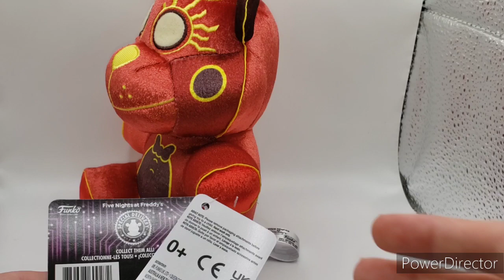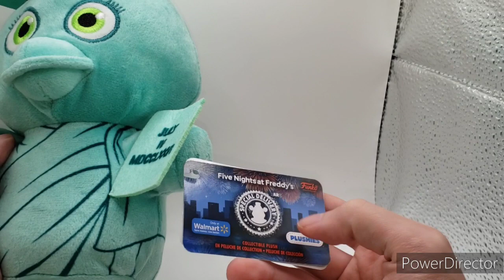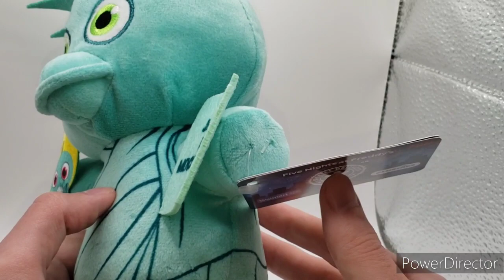Funko Fnaf AR Special Delivery Walmart Exclusives Review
6 months later or more idr sorry for the long delay on videos